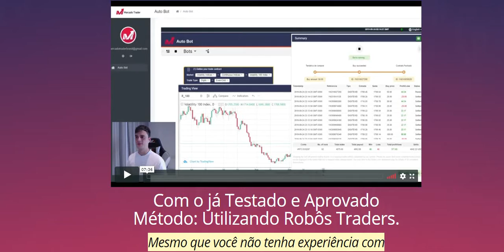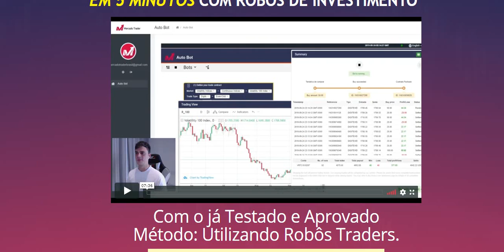Mercado Trader - Opções Binárias e Robôs